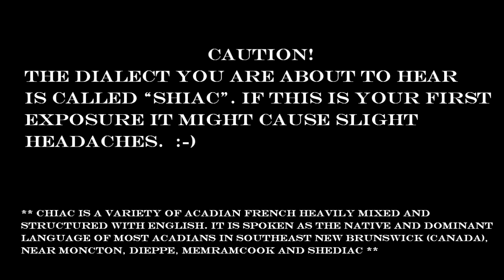Cedar Plank Canoe Restoration - Ep5: Final Repairs!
My father and brother were over for a Christmas visit so I put them to work hehe. They were a great help and made the work go much faster. Not to mention it is always great hanging out together since I they live so far away and I dont get to see them as much as I would.

I don't use any fancy editing techniques since I dont know any. I thought about putting some music in the background but it just seemed odd. So just imagine that you are there with us looking over our shoulder while we work. :-)

A great thanks to Dick Persson at Buckhorn Canoes in Ontario, Canada! You have been and continue to be a great help with this project!